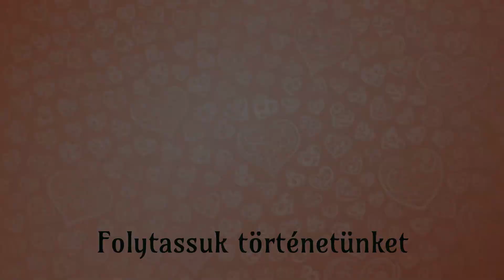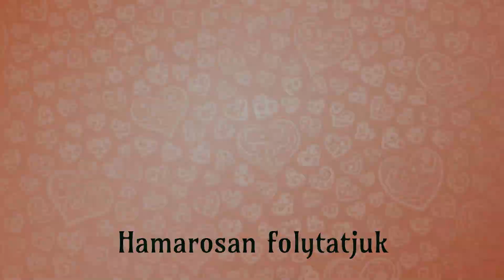Szeretettel színezzük át a világot ❤ I Cozy Grove Magyar Végigjátszás 66. rész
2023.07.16. Cozy Grove Magyar Végigjátszás 66. rész

A Cozy Grove egy kísértetjárta, állandóan változó szigeten zajló mindennapokról szól. Szellemkutatók kis cserkészként az a feladatunk, hogy segítsünk a lakóknak a túlvilági életükben. Tábort építhetünk, barátkozhatunk a karakterekkel, és a dekorálással visszahozhatjuk a színeket a világba. Felfedezzük az erdőt minden nap, új tárgyakat találhatunk, melyekből sok mindent készíthetünk, és új területeket fedezhetünk fel. Különböző küldetésekre indulunk, amelyek a szellemekkel való kapcsolatainkhoz kötődnek. A generált változásokkal és az élő világgal, amely társaságot nyújt, soha nem fogunk kifogyni a szórakoztató új dolgokból, amiket csinálhatunk vagy gyűjthetünk. Egy kis idővel, egy kis szeretettel és sok kézműveskedéssel színt és örömet hozhatunk vissza Cozy Grove-ba! Imádjuk a macikat!